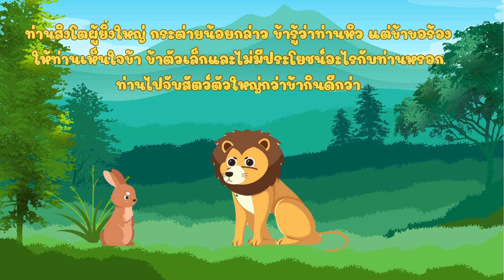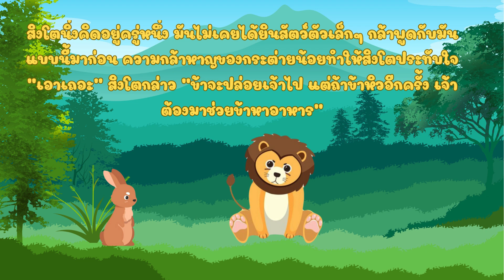นิทาน สิงโตกับกระต่าย สำหรับเด็กๆ